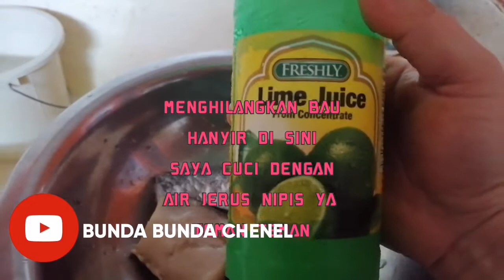MENU HARI INI MASAK SAMBAL IKAN CAMPUR CAMPUR_PEDAS NYA BIKIN MELELEH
Cerita tkw Arab Saudi masak hari ini#sambal ikan#